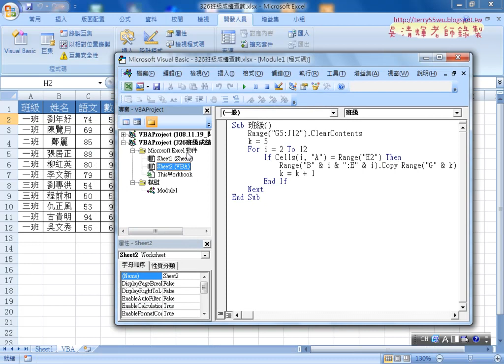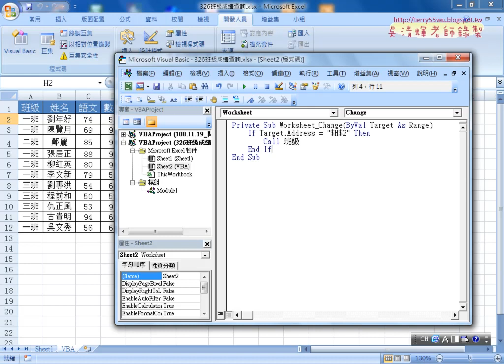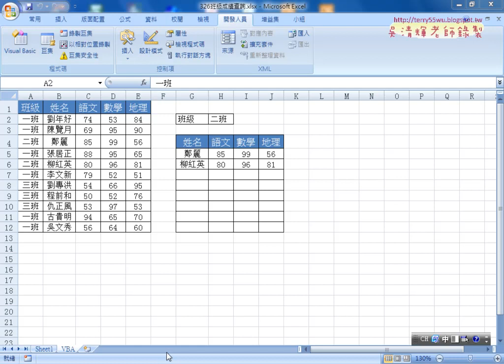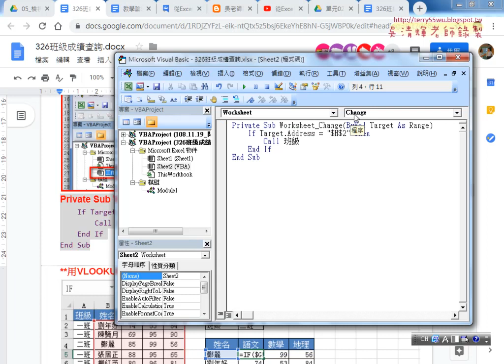07 無須按鈕自動判斷H2變動即執行